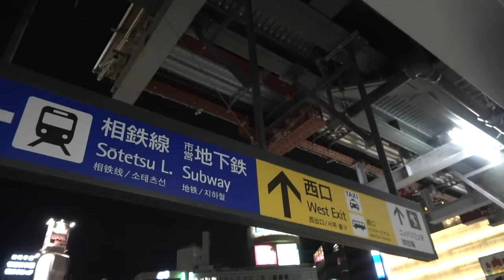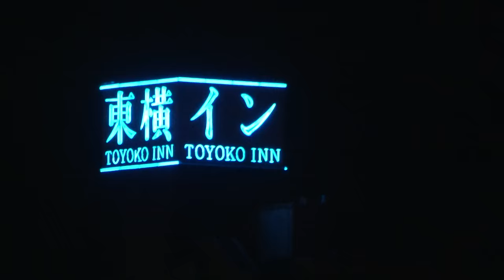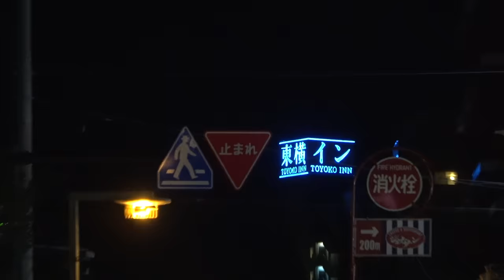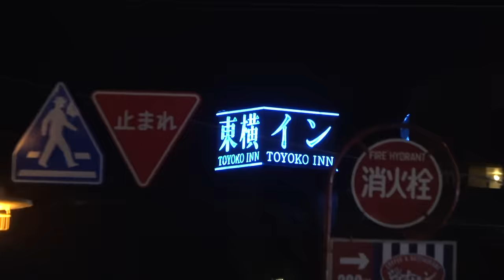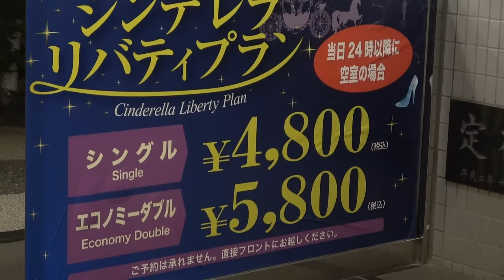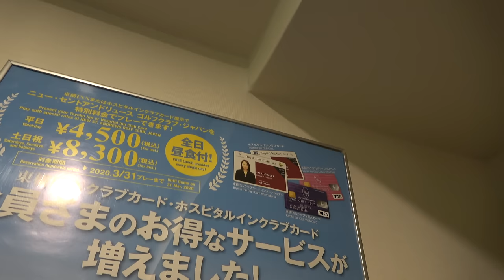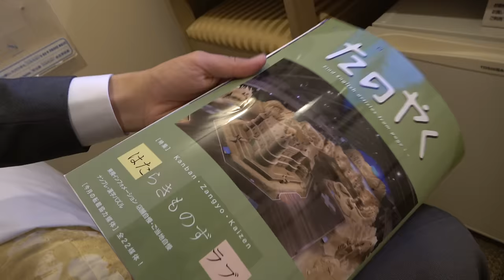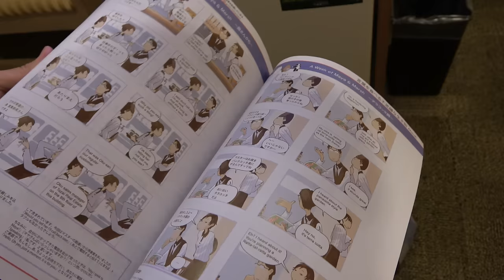【東横イン】マジでどこにでもある！！！！ 横浜駅西口で宿泊【1905上海4】横浜駅 5/27-101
2019年５月26日
東横インに泊まりましたので紹介します。また東横イン動画は出すと思われます。